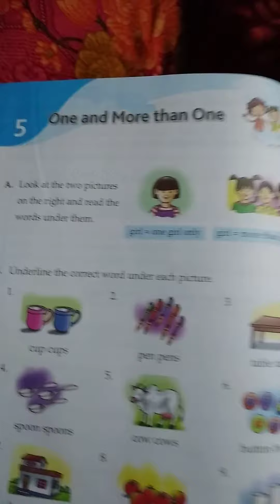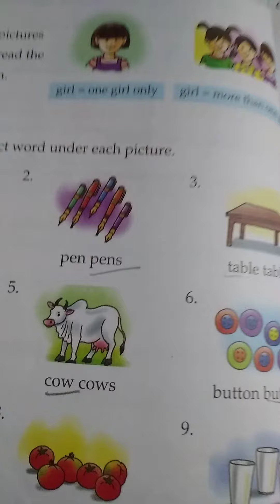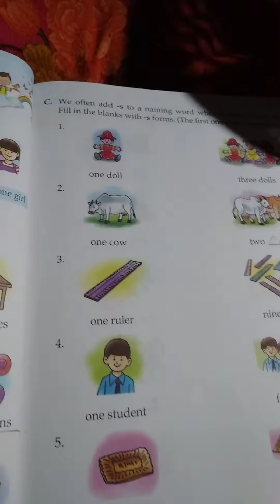Class (1) English grammar chapter 5 complete, by saleha